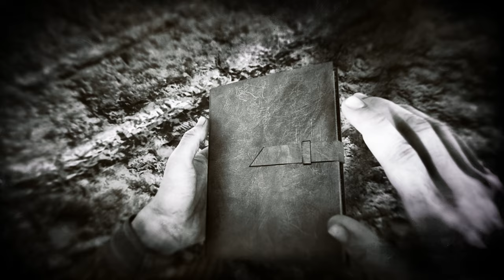28 Mins Freeroam Gameplay | Red Dead Redemption 2 2018 PC 4K